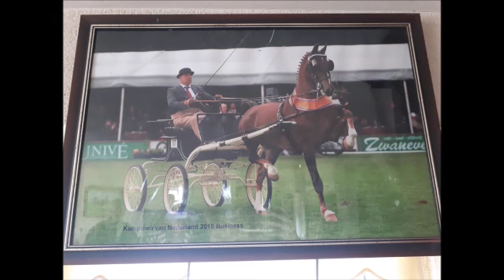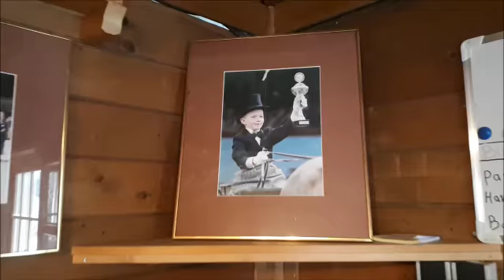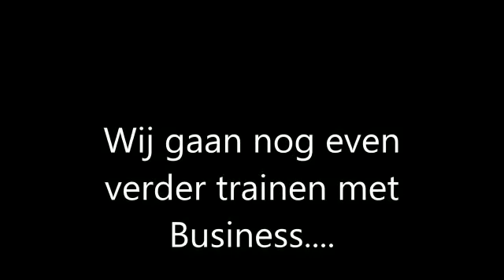VLOG #7 *OnTour* Lambertus Huckriede + HUBERT rijden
Wij zijn OnTour naar Huckriede Stables, naar het succesvolle duo Anneke en Lambertus Huckriede! Dit duo heeft heel veel kampioenstitels op hun naam en wij zijn benieuwd hoe zij dit voor elkaar hebben gekregen!

Like ons op Facebook, volg ons op Instagram en wij laten jullie van alles zien over de tuigpaarden(sport)!

Heb jij vragen aan ons? Of heb je leuke ideeën voor een vlog?